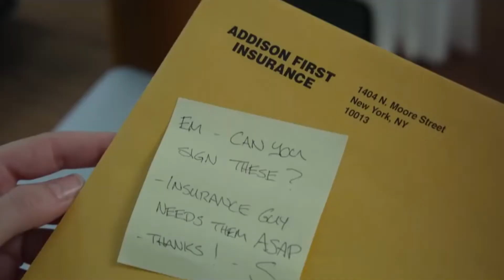A Simple Favor - Movie Review